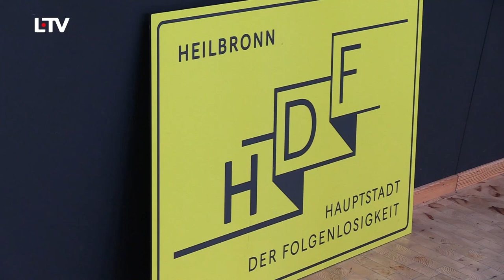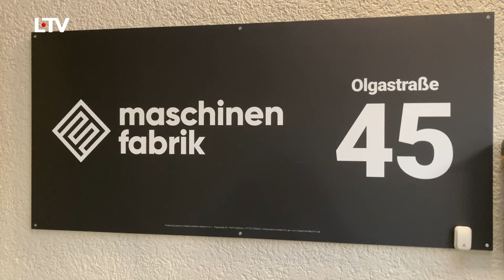L-TV Eröffnung der Reihe "Jahr der Folgenlosigkeit"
Die Gruppe "Tacheles und Tarantismus" eröffnete im Literaturhaus das "Jahr der Folgenlosigkeit". Es las der Architekt und Autor Friedrich von Borries aus seinem Roman "Fest der Folgenlosigkeit" anschließend diskutierte unser Literaturhaus-Leiter, Dr. Anton Knittel, mit ihm und dem jüngst gewählten Stadtschreiber der "Stadt der Folgenlosigkeit", dem Schriftsteller Alexander Estis.